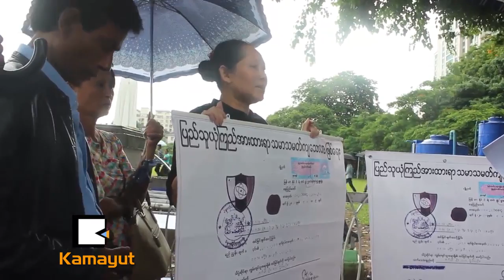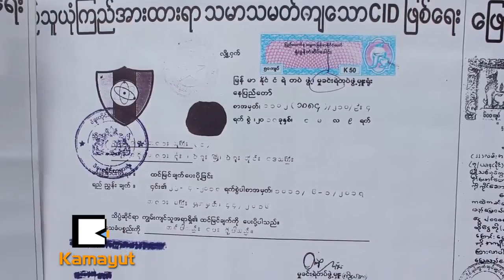ၿမိဳ႕ေတာ္ခန္းမေရွ႕မွာ ဘာလို႔ တစ္ကိုယ္ေတာ္ဆႏၵျပတာလဲ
C.I.D က သမာသမတ္မက်တာေတြကို အမ်ားျပည္သူသိေအာင္ ၿမိဳ႕ေတာ္ခန္းမေရွ႕ တစ္ကိုယ္ေတာ္ဆႏၵျပခဲ့တဲ့ ေဒၚသင္ဇာေမာင္ေမာင္က ေနျပည္ေတာ္အထိ သြားေရာက္ဆႏၵျပဦးမယ္လို႔ ေျပာေနပါတယ္။